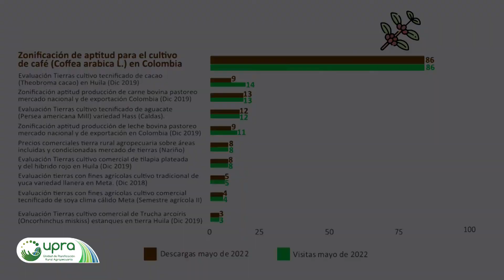Top 10 de los datos más descargados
¡Datos para planificar el desarrollo del campo! Mensualmente la UPRA registra información relevante para saber en dónde cultivar, cuáles son las condiciones de los suelos y qué aspectos se deben tener en cuenta para desarrollar un proyecto productivo. Ingresa a y consúltala. Te compartimos el Top 10 de datos de mayo